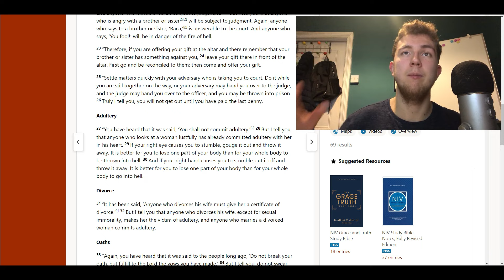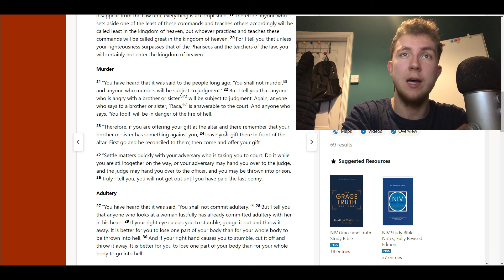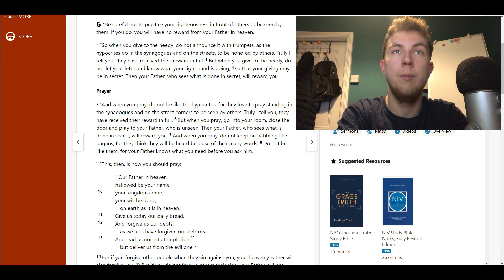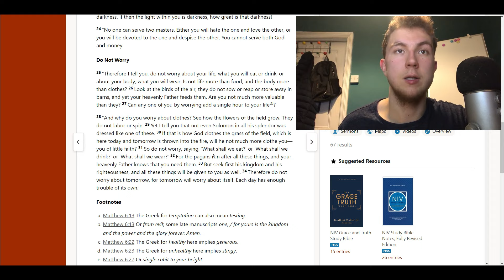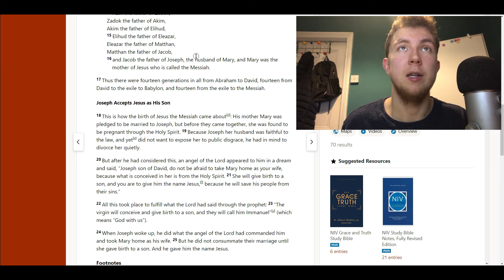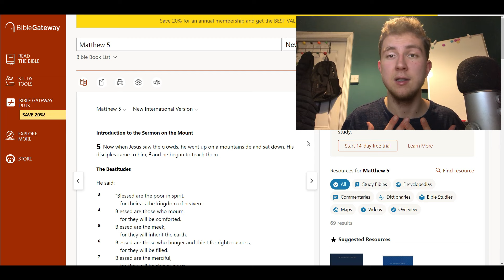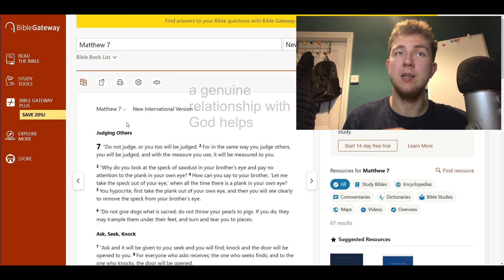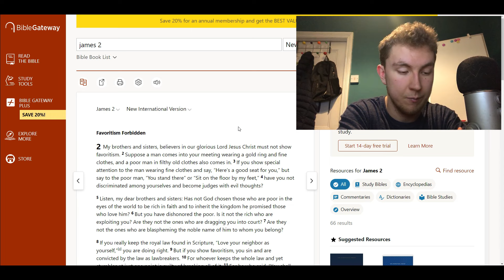Paradox Poke reads the bible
Most verses if you don't understand them or they seem weird you can look up explanations online (some websites are better than others) - gotquestions is a good resource

You can also ask Christians if you dont understand something- this discord is pretty good and you can get a bunch of people to pray for you too- if you get people to pray for your relationship with God that's a blessing fr

open bible (You can search for stuff in the bible but make sure its NOT out of context)

0:00 - Intro
0:51 - The bible
13:11 - Getting closer to God
15:46 - How I think the soul is saved
21:11 - Prayer & outro